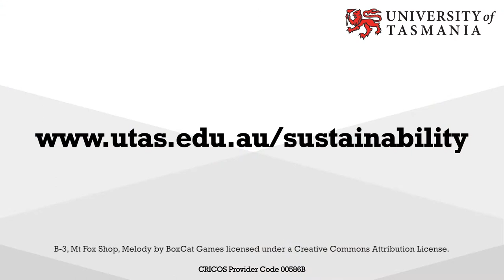Hobart Medical Science Precinct via Battery Point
From the Sandy Bay campus Bike Hub via Earl Street and Marieville Esplanade to Napoleon Street. Continue through Battery Point to Castray Esplanade and Morrison Street to the Intercity Cycleway. Cross at the junction of Brooker Avenue and Davey Street and continue to the Medical Science Precinct via the Hobart Railway Roundabout.

Ride time – 16 min